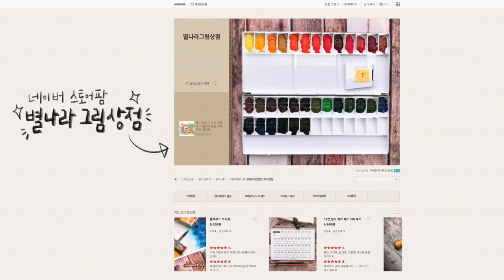미젤로 신상 과슈 리뷰!/별나라⭐그림강좌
-해당 컨텐츠는 화방넷에서 지원을 받아 작성되었습니다.

📸CAMERA
SONY a6400( 30mm f3.5 Macro ), iPhone12
🎤MIKE
블루예티X
🎬EDIT PROGRAM